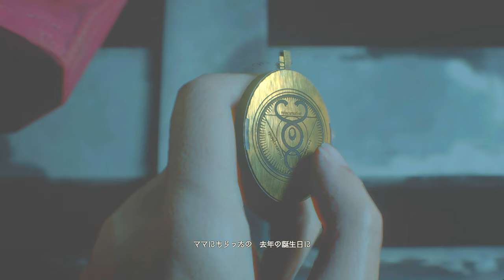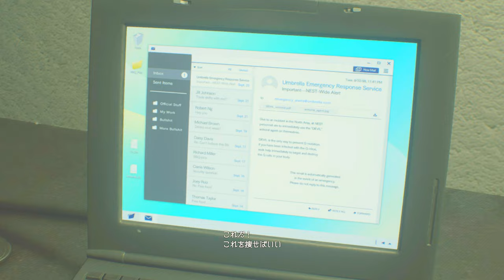美女と少女の丸坊主！？今回のキーワードは「４」！？PART8【バイオハザードRE2】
PCなのか、アプリなのか・・・髪型変形は面白いよね。